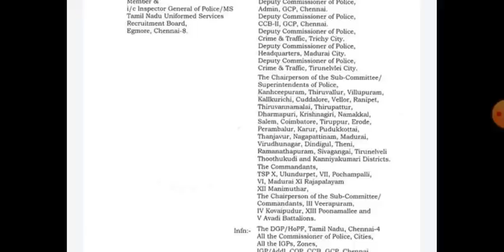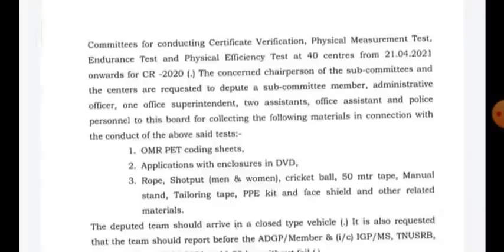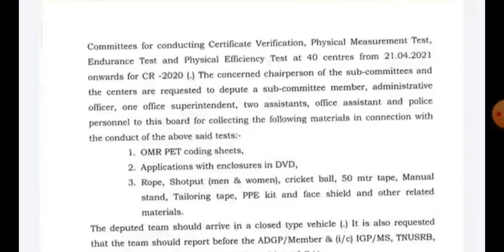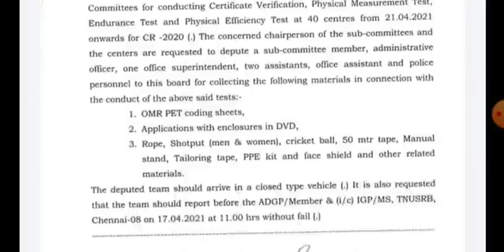TNUSRB Police Physical April 21ல் நடக்கும்..! 💥 New Fax Message Released..! Katradhutamil